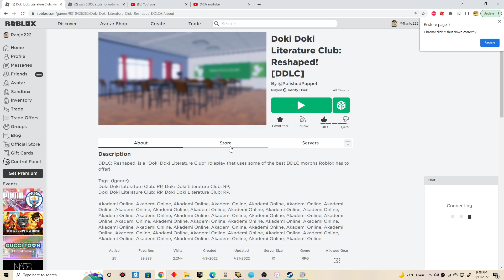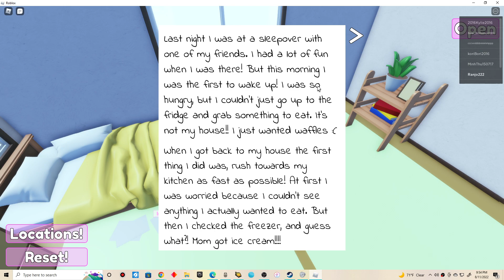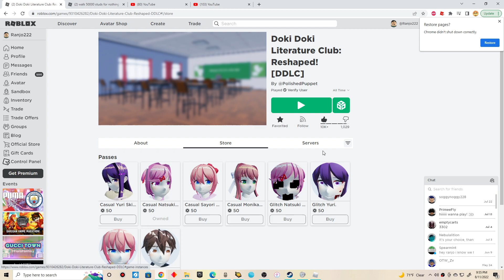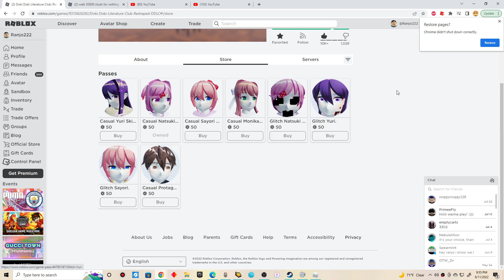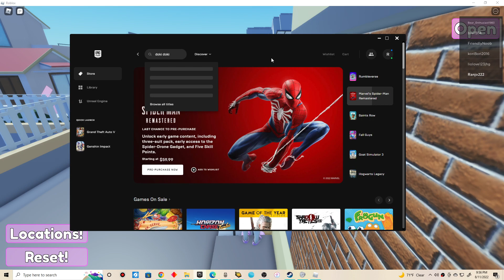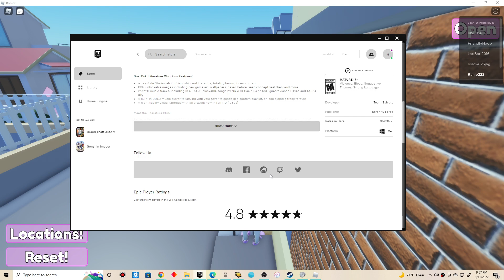Roblox Doki Doki Literature Club Reshaped: Buying Casual Natsuki Skin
I thought about buying it and I bought it.